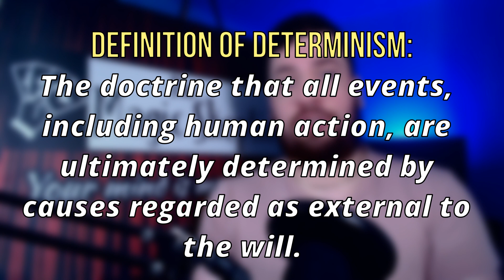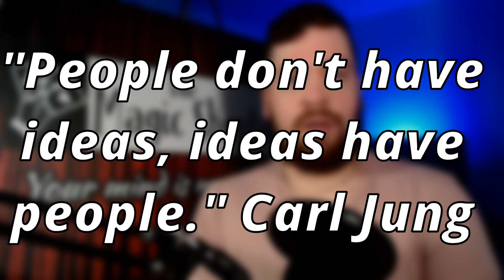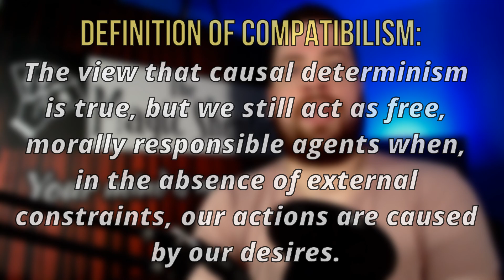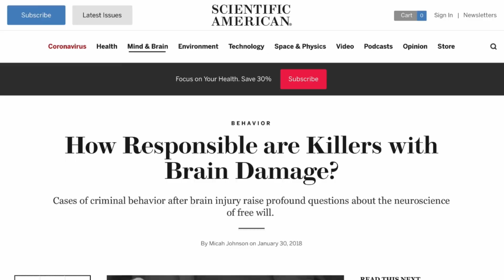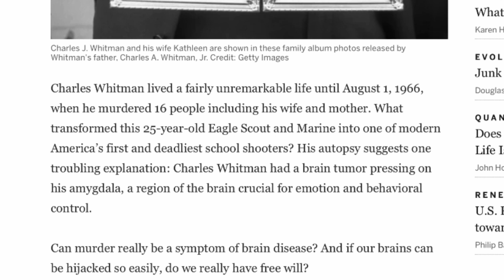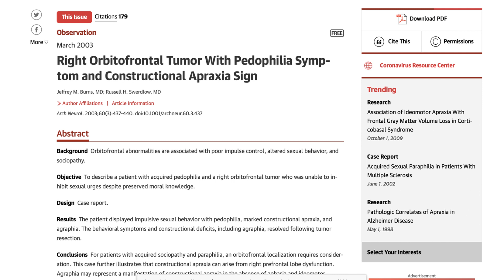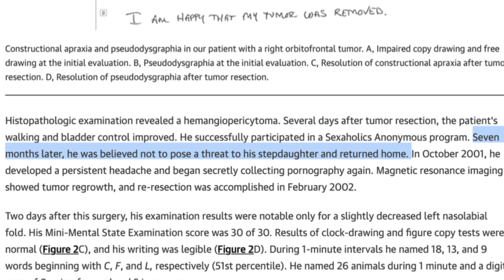Do We Make Free Choices? (Defining Free Will) - A Magician's Thoughts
It's a question as old as humanity; do we make free choices? Does choice exist at all or is choice an illusion? What do you think? Is free will a nonsense? In this episode of A Magician's Thoughts, Magic Skeptic aka Magic Dara offers his in-depth thoughts on free will, determinism and compatibilism. The central question is; how is free will defined? This might sound inconsequential to some, but depending on the definition, asking are choices determined could be viewed as incoherent. Again, it all depends on how one is defining free will. For example, does randomness give us free will? In other words, does chance refute determinism? Some have argued that randomness creates free will but as Magic Skeptic points out, this just ensures that the future is not set, while our choices remain illusory at best. But whatever your view in this compatibilism vs determinism debate, you're sure to get something out of this episode. You'll hear why there is no free will according to some. More intriguing perhaps is the question; can we punish people without free will? Or is there moral responsibility without free will? A topic which Magic Skeptic addresses directly. Ultimately, and because there's no evidence for it, Magic Skeptic explains why free will doesn't matter and how we can proceed without it. So what do you think? Is there blame without free will? Have you really made a choice to read this far and watch this video? Stick around and find out!